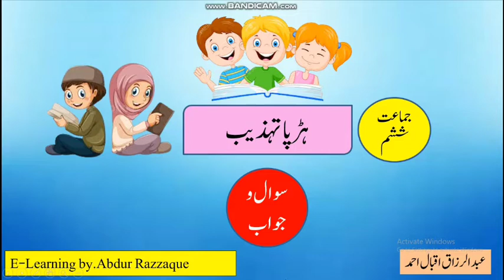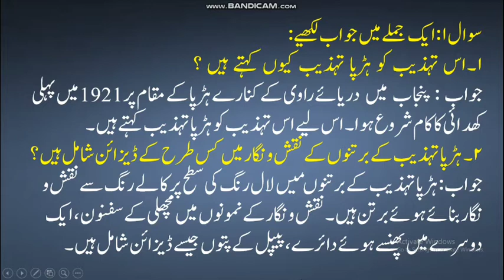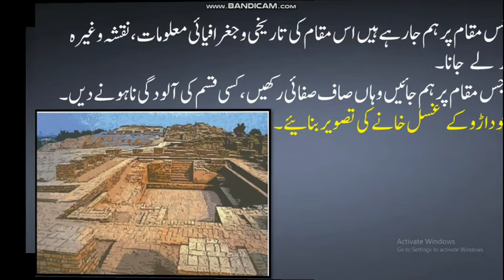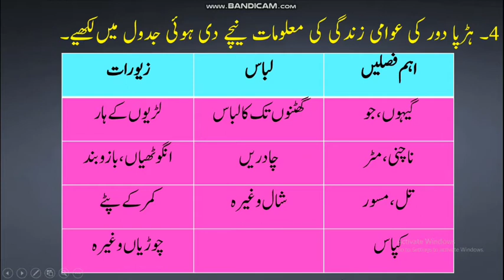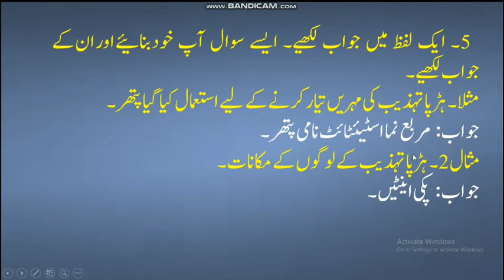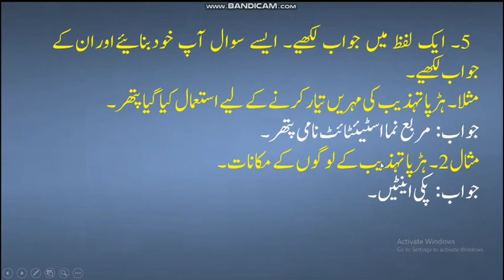Harrapa Tahezeeb swal jwab chapter no 03 std 6 Sub History